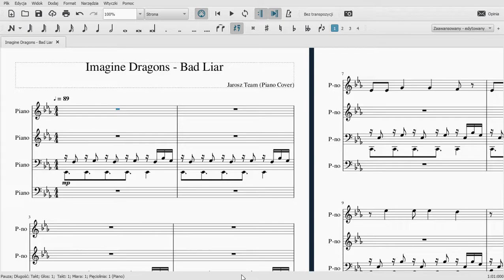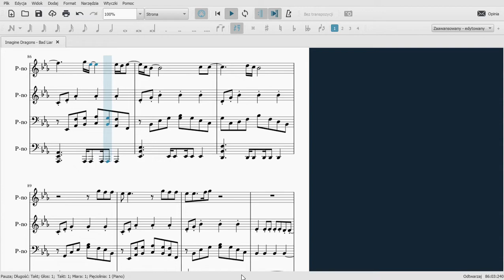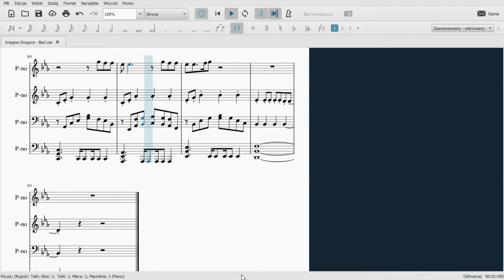Imagine Dragons - Bad Liar (Piano Cover) - Jarosz Team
Łapka w górę i subskrypcja mile widziane! :)